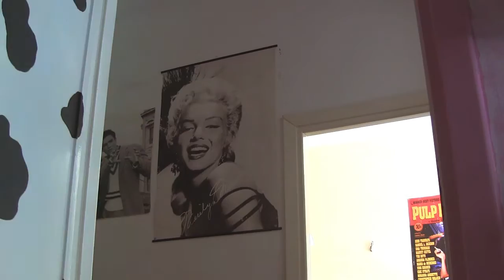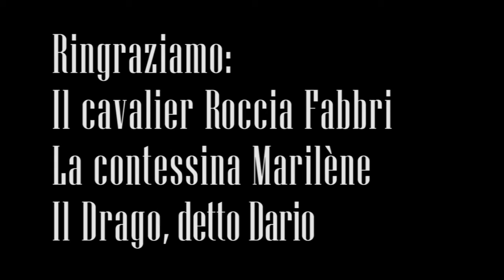Randi e Focaccia - Martucci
Gli addii sono fatti per brindare. Raramente lasciano ferite. Martucci Street, bolognese via del quartiere San Mamolo, diviene, suo malgrado, simbolo di eccezioni simili.

Riprese effettuate tra Roma e Ravenna, rinsaldando così l'antico legame di speculari capitali imperiali.

Farewells are made for cheering. Rarely they leave scars. Martucci Street, in the San Mamolo neighborhood of Bologna, italy, unwillingly becomes a symbol of these exceptions.

The shooting has taken place in between Rome and Ravenna, strengthening the ancient boundaries between the two old imperial capitals.